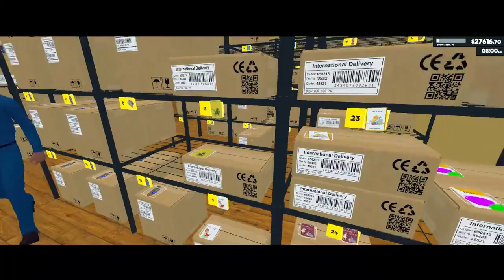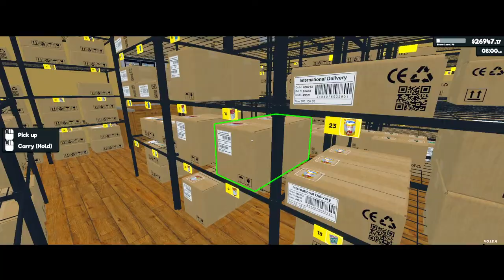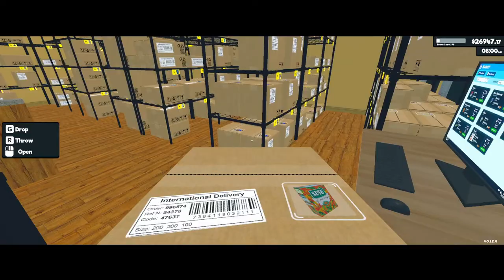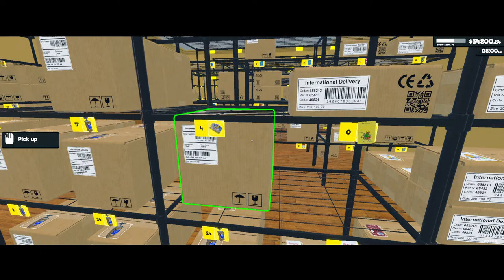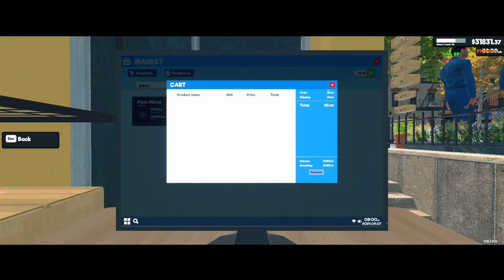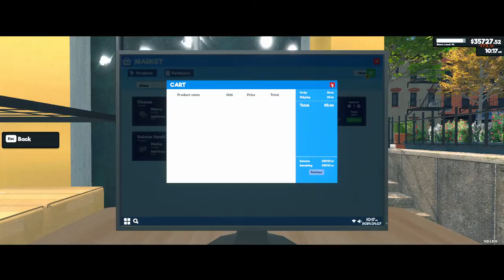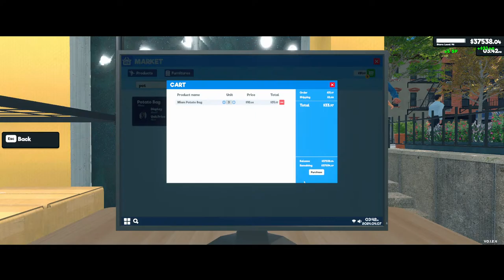Level 99 SUPERMARKET SIMULATOR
What's up everybody!!!  We are going for level 99. Can we make it there today?  Time to grind :)

LET'S GO!